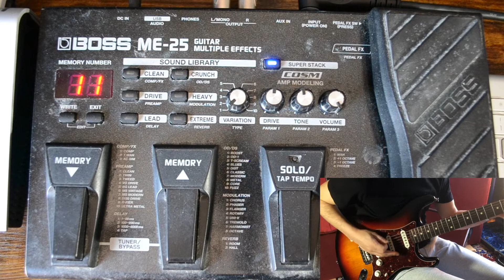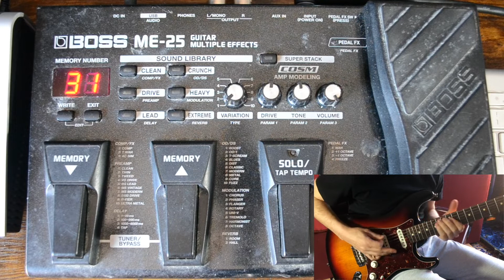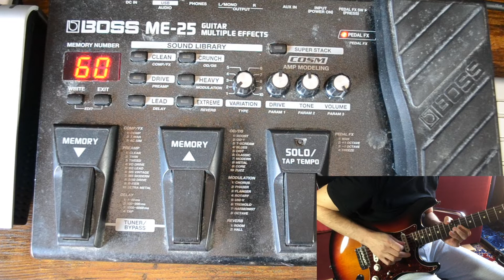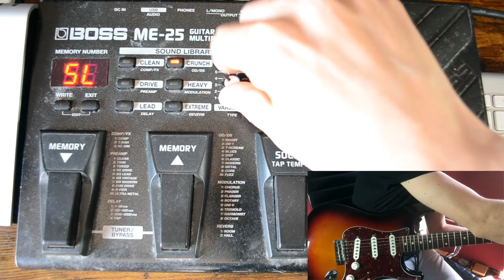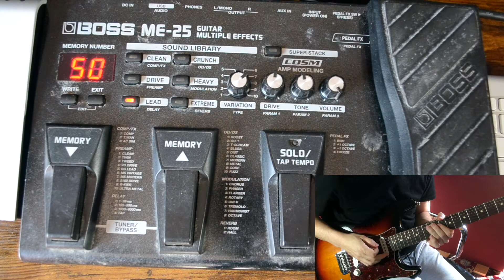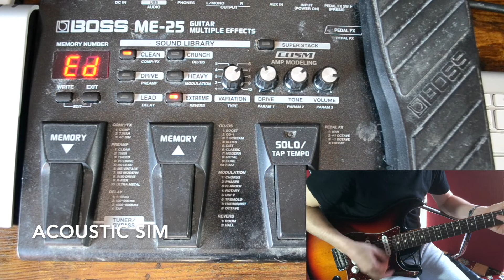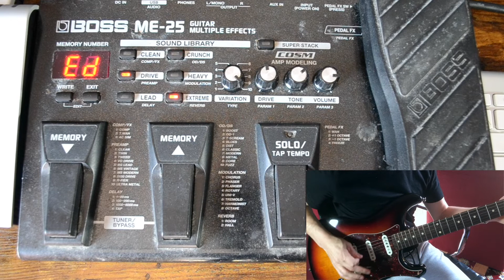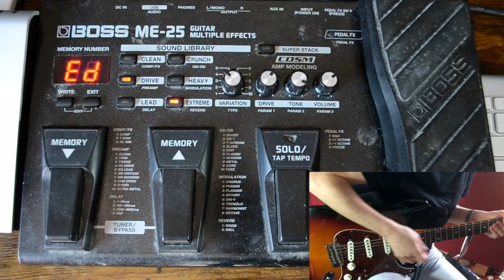BOSS ME 25 Review | Guitar Multi Effects Pedal Complete Demo Test 🎸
The affordable new ME-25 is packed with powerful BOSS features to make you sound like a pro, yet it’s as fun and easy to use as a stompbox. The built-in SOUND LIBRARY gives you instant access to dozens of classic and modern effects. Simply choose a category, select a variation, and play. Customize your sound with simple twists of the Drive, Tone, and Volume knobs. With COSM amp models onboard, plus Super Stack and Phrase Loop, the ME-25 is a dream processor for upstart guitarists who want great sound and ease of use.

Powerful COSM amp models onboard, from classic to contemporary
Super simple user-friendly interface
SOUND LIBRARY provides extensive collection of ready-to-use tones; simply choose a category and select a variation
Sounds can be instantly edited with the Drive, Tone, and Level knobs and Expression pedal
SUPER STACK adds immensely heavy low-end and punch
Phrase Loop function with 38 seconds of recording time
Functions as a USB audio interface
Built-in AUX input for jamming along with external music devices (MP3/CD players, etc.)
Runs on six AA batteries or AC adaptor
Cakewalk SONAR LE software available for free
BOSS TONE STUDIO librarian for Mac/Windows and custom patches available at bosstonecentral.com

The sleek, black and white design of the ME-25 makes each button, knob, and pedal easy to see and access. Three footswitches, an Expression pedal, four knobs, nine backlit buttons, and enlarged LED panel provide an uncluttered control panel that’s great for any environment — even on dark stages.

Its price might imply “entry level” but the COSM-driven ME-25 is nothing but first class. Exquisite amp models derived from the deluxe ME-70 cover a wide stylistic landscape, from classic to contemporary. The new ULTRA METAL offers screaming hi-gain distortion for all kinds of metal music. Included in the tone palette is SUPER STACK, which, with one press of the dedicated button, makes a small practice amp sound like a monster stack.

Dozens of ready-to-use presets are built into the ME-25’s onboard SOUND LIBRARY, all quickly selectable by category, but you can easily customize the sounds with the dedicated front-panel knobs. Free downloadable Librarian software also lets you edit and save your sounds easily and conveniently onscreen.

Connect the ME-25 directly to a PC with a USB cable and you have a personal recording studio at your fingertips. The ME-25 can function as a USB audio interface, which creates a convenient, consolidated studio setup with Cakewalk SONAR LE software (available for free). BOSS TONE STUDIO librarian allows you to download extra patches directly from the BOSS TONE CENTRAL website.

- Fender Stratocaster John Mayer Signature

No Eq or Post Effects

0:00 Introducción
0:01 BOSS ME-25 60 MEMORY PRESETS
13:16 BOSS ME-25 SOUND LIBRARY
23:53 EDIT MODE PREAMPS